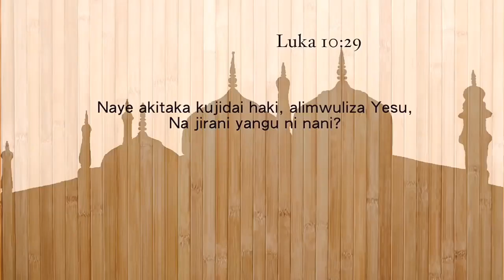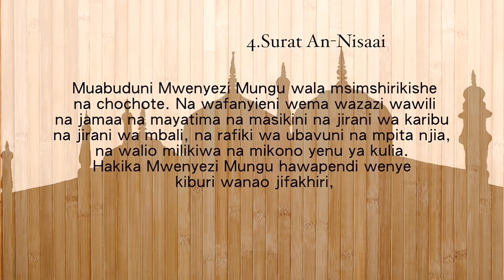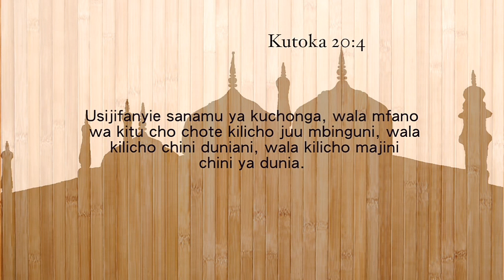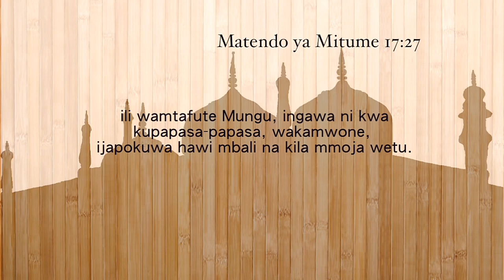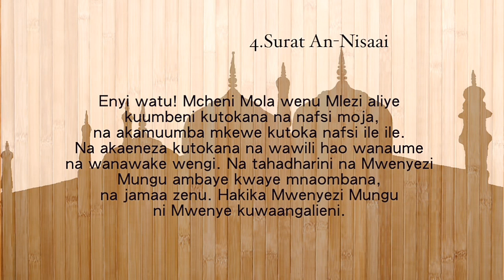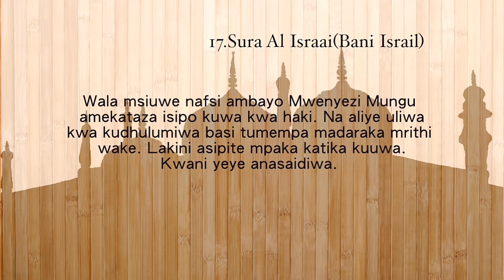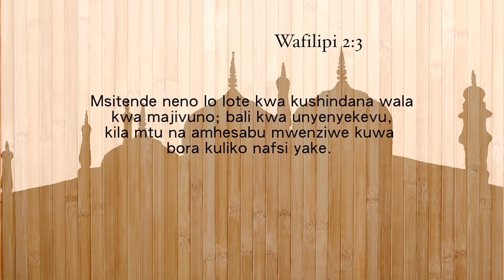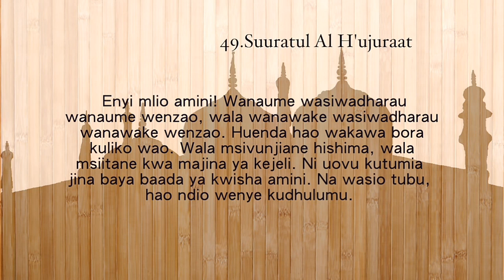Ukumbi wa mjadala. Mada: Ujirani mwema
Mjadala baina ya Waislamu na Wakristo. Kujenga amani kupitia mdahalo sehemu ya pili. 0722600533 / 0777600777